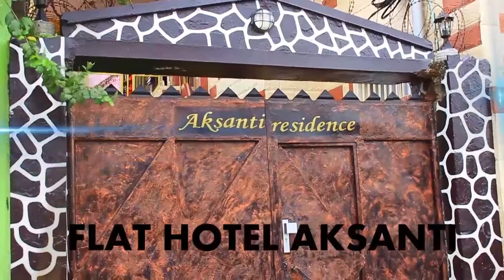SCANDAL HERITIER WATA NA BERCY MUANA BOTALA MAKAMBU YA SOMO BASALI GUERRE EKOMI MAKASI NA FERRE GOLA